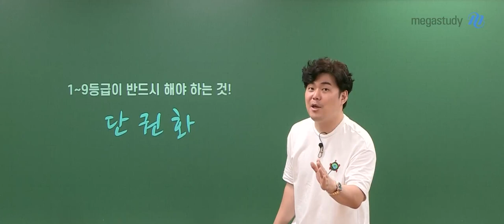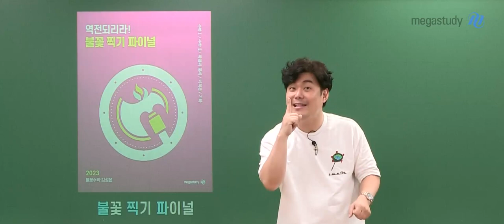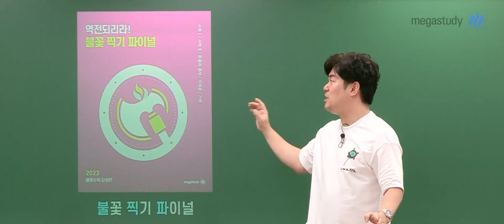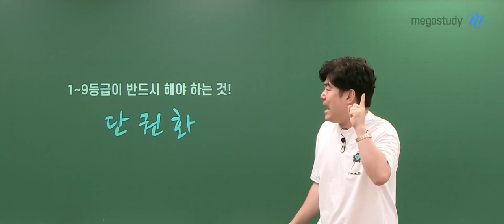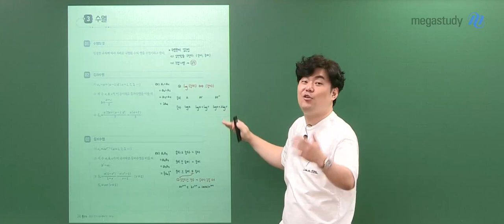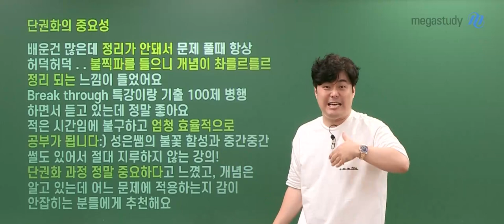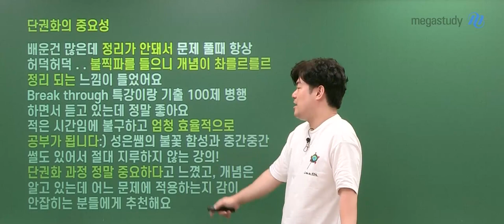[메가스터디] 수학 김성은쌤 - 9평 성적을 뒤바꿀 단권화!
1등급~9등급이 반드시 해야 하는 것!
방대한 수능 수학 개념과 기출을 단권화해야 합니다.

성은쌤의 명불허전 파이널 커리큘럼!!
[역전되리라! 불꽃 찍기 파이널]은
수험생들이 수능 수학을 단권화할 수 있도록
체계적인 강의를 진행합니다.

이 강의로 핵심 개념+실전 개념+주요 문제를
차곡차곡 정리해보세요!

강좌 자세히 보러 가기